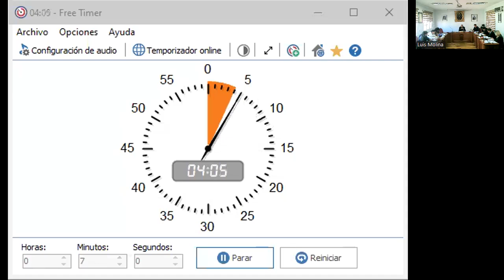Sesión De Concejo Municipal Ordinario Nº 61 04.09.2024